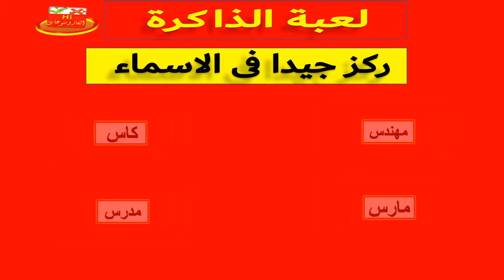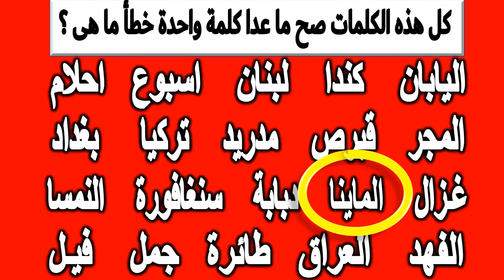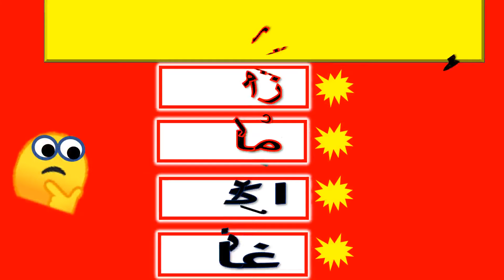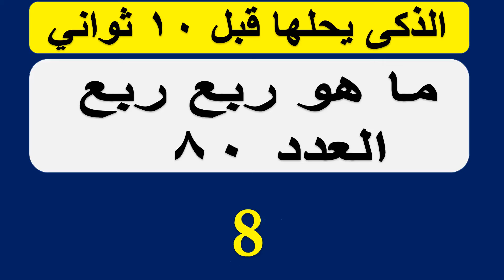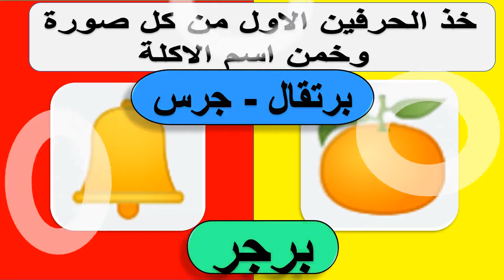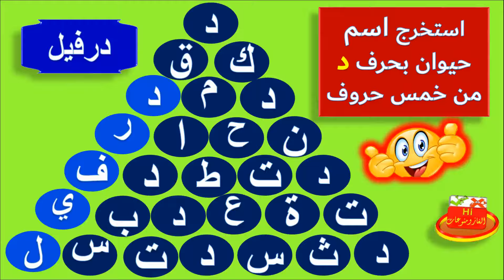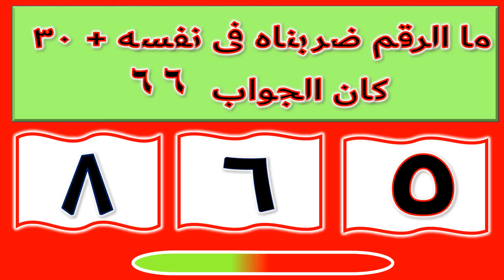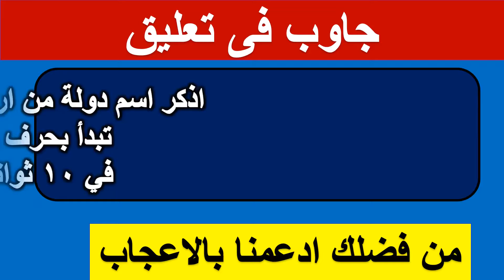خمن اسم الأكلة🍔من الصور والايموجى🤔الغاز صعبة جدا مع الحل🧩خمن اكمل توقع ركز💡ألغازللاذكياء ح 29-2-2024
احلى الغاز للاذكياء.. خمن الاسم
أجمل ألغاز أسئلة صعبة ممتعة مسلية محيرة، عبقري اذا أكملت للأخير بدون خطأ!
7 ألغاز صعبة العباقرة وحدهم من يستطيعوا حلها للأخير بدون خطأ ! ألغاز للأذكياء  !!
اختبر ذكائك ومعلوماتك فى أصعب ألغاز واسئلة أنت متميز جدا اذا تجاوزت المرحلة الأخيرة !
ألغاز ممتعة جداا أتحداك تحلها للأخير بدون خطا  تحدى للأذكياء فقط  !!
ألغاز صعبة ألغاز للأذكياء فقط لن تستطيع حلها !